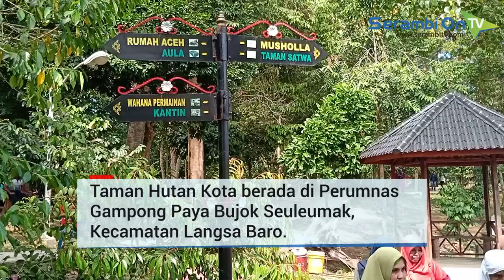Wisata Edukasi di Taman Hutan Kota Langsa. Tempat Puluhan Spesies Hewan dengan Ribuan Pepohonan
SERAMBITV.COM, LANGSA - berkunjung ke Kota Langsa? Taman Hutan Kota yang berada di Perumnas, Gampong Paya Bujok Seuleumak, Kecamatan Langsa Baro, adalah salah satu destinasi yang wajib Anda kunjungi.

Di areal seluas 48,64 hektare yang diapit oleh HGU perkebunan kelapa sawit milik PTPN I Langsa, Anda bisa berwisata, melepas penat, sekaligus sebagai wahana edukasi bagi anak-anak.

Taman Hutan Kota Langsa ini dikelola oleh PT Pelabuhan Kota Langsa atau Pekola.  Di sini, Anda bersama anak-anak bisa melihat beraham spesies hewan, tepatnya adasekitar 28 spesies.

Seperti buaya, ular phyton, berbagai jenis burung, rusa, kura-kura, kuda, landak, musang, beruk, hingga kucing hutan. Kawasan ini juga sangat rindang dengan 2.339 pohon dari beragam jenis.

Seperti pohon damar, merbau, meranti, jati, krueng minyak, dan lainnya. Bagi anak-anak yang suka dengan wahana permainan, bisa menjajal flying fox, atau sekedar bermain bebek dayung, juga rumah pohon.

Dalam area RTH Taman Hutan Kota Langsa ini juga disediakan berapa mushala, cafe makanan dan minuman, termasuk area parkir kendaraan roda empat dan roda dua.
Semua fasilitas di area ini terawatt rapi, bersih, dan indah.